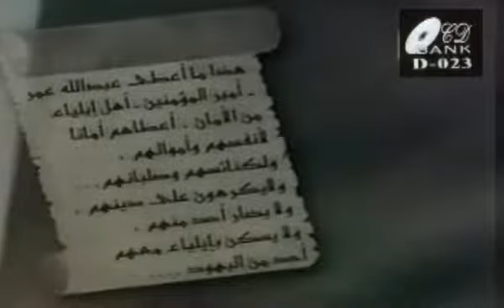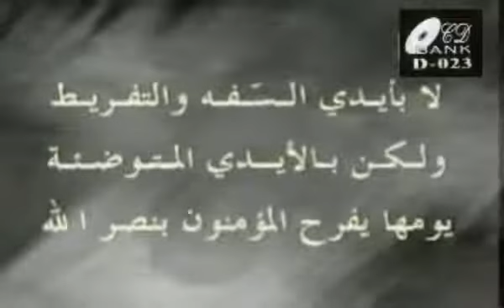12,7,2022👍🔔 scribe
12,7,2022👍🔔 scribe